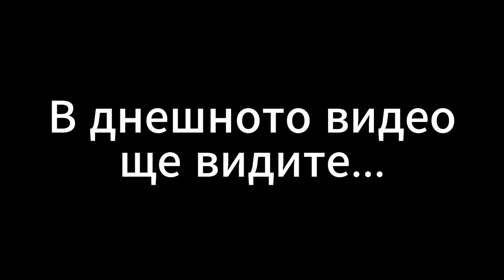ГЕЙМПЛЕЙ COD PROPHUNT/ КРИЕНИЦА 2024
Момче от Русе играе на КРИЕНИЦА! 2024 БГ АУДИО!